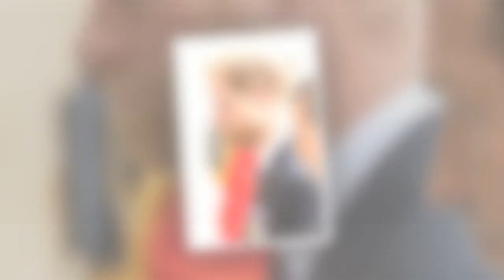Prince Harry insultant envers les Britanniques ? Il dément fermement les accusations